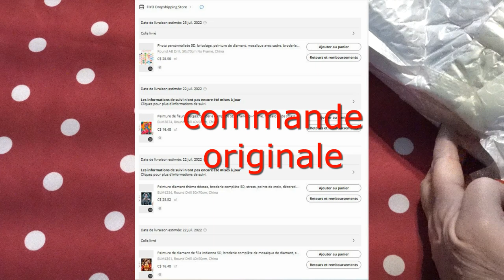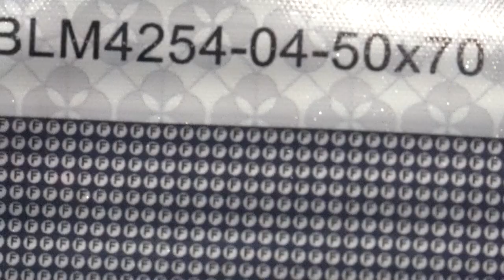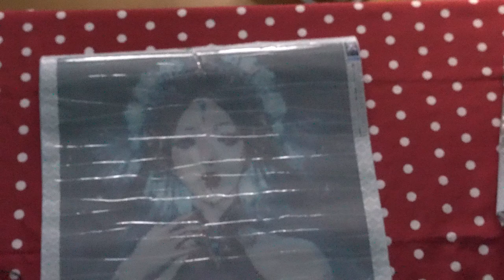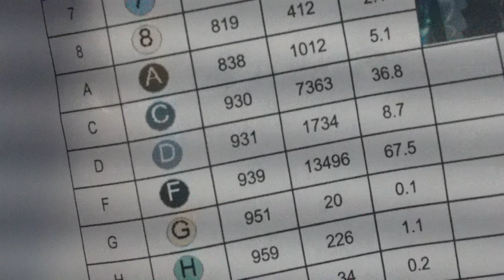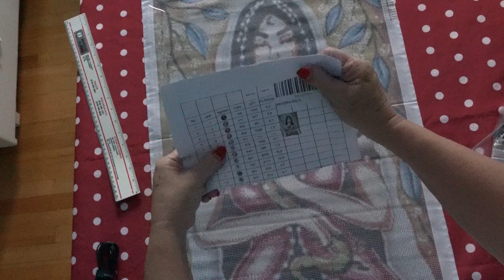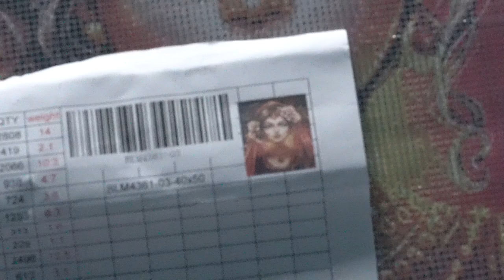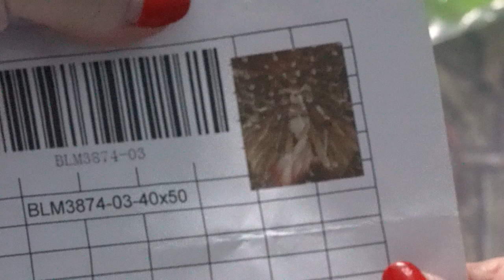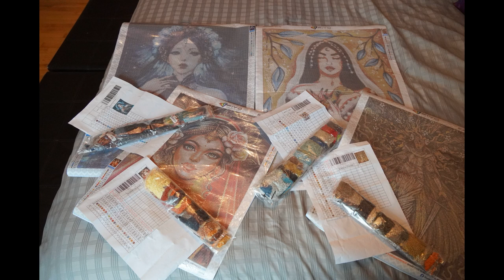Unboxing de Nini Coloring chez la compagnie FIYO sur AliE et 3 autres toiles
Lien de la boutique:
Lien pour un perso:
Lien pour la terne:
Lien pour la turquoise:
Lien pour la fille indienne:

Lien pour un rabais de 15% lors d’un premier achat chez Diamond Art Club
POUR ENCORE PLUS DE DP :
Ma page Facebook :